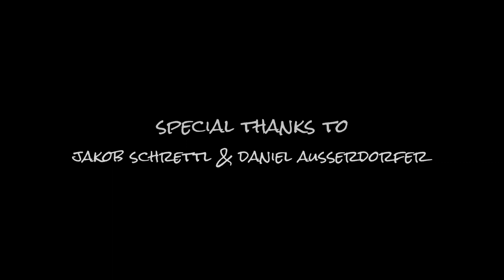Sam Cooke - A Change Is Gonna Come (Cover by Moreland)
We played A Change is Gonna Come Cover by Sam Cooke at the "Wochenende für Moria" Event in the heart of Innsbruck. With this performance we wanna support the organization "Leave No One Behind".

We had so much fun under the famous golden roof! Thanks to everybody who joined our little concert in this beautiful old town of Innsbruck.